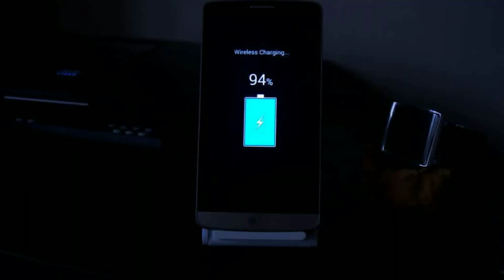What are the mistakes in phone charging? what is wrong with my phone charging | Kannada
ಜೈ ಶ್ರೀ ರಾಮ್ 🚩